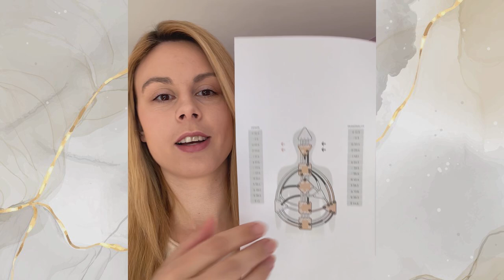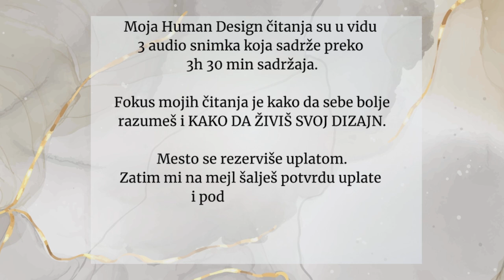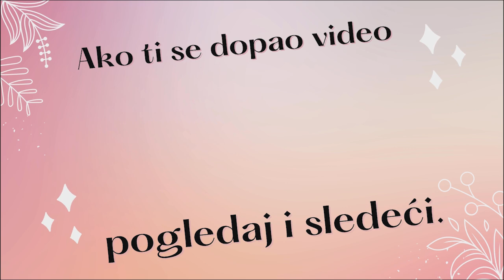Nije svaki Generator isti